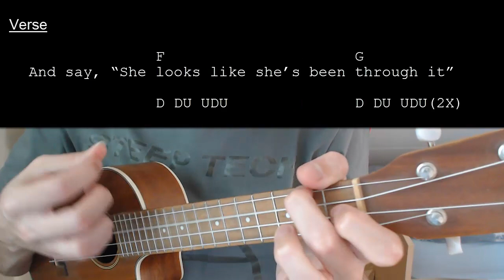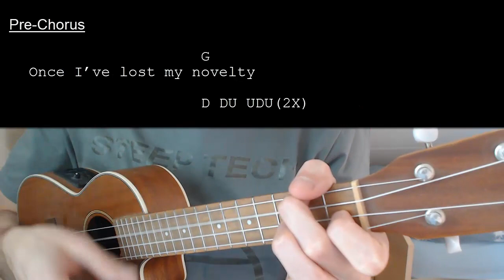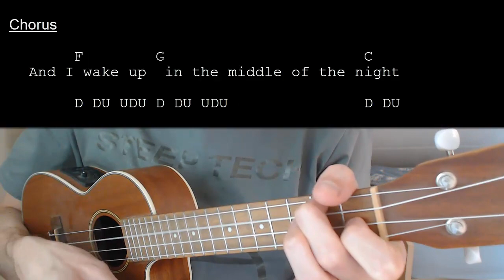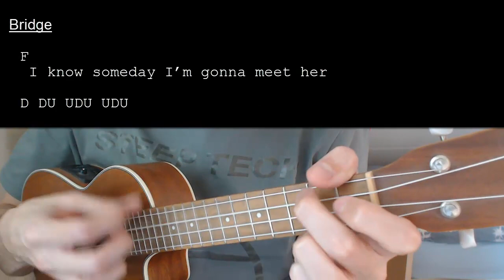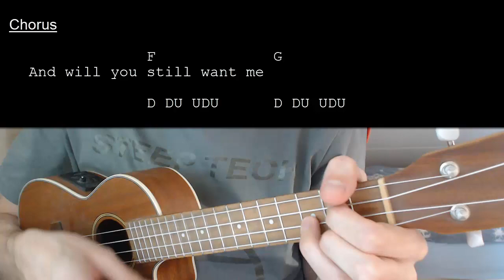Taylor Swift feat. Phoebe Bridgers – Nothing New EASY Ukulele Tutorial With Chords / Lyrics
Learn how to play "Nothing New" by Taylor Swift and Phoebe Bridgers. This Ukulele tutorial includes the chords, chord progression, strumming pattern, and lyrics for this song

Taylor Swift feat. Phoebe Bridgers – Nothing New  No Capo

Chords:
C: 0003
Am: 2000
Em: 0432
F: 2010
G: 0232
C/B:0002

Strumming:  D DU UDU UDU UDU / D DU UDU